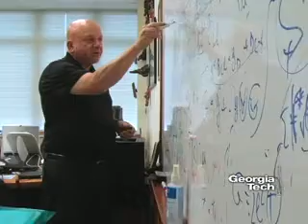Georgia Tech High Performance Computing: Uzi Landman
Uzi Landman, Regents' Professor and Fuller E. Calloway Chair in Computational Materials Science in the School of Physics, discusses his work at Georgia Tech.